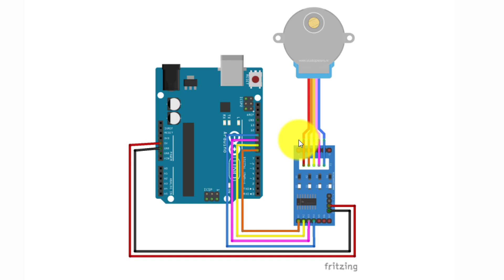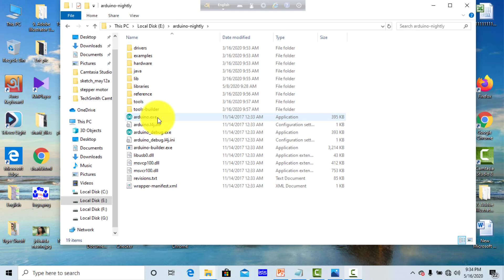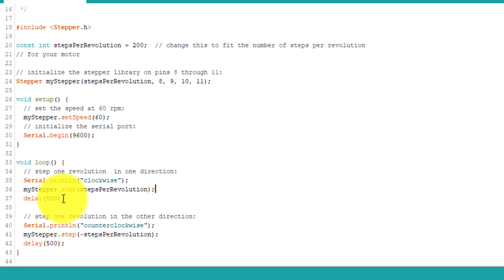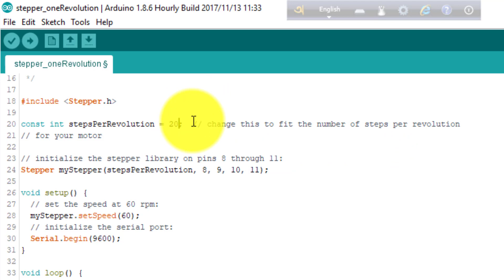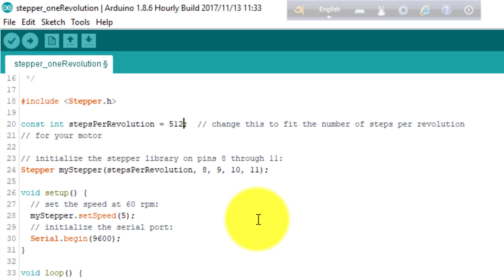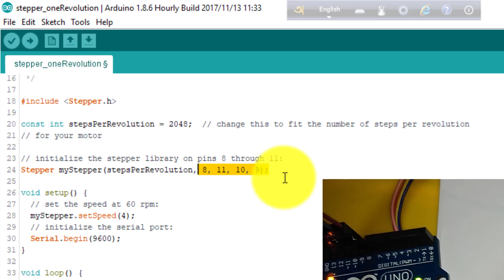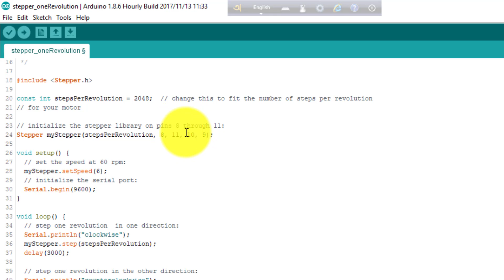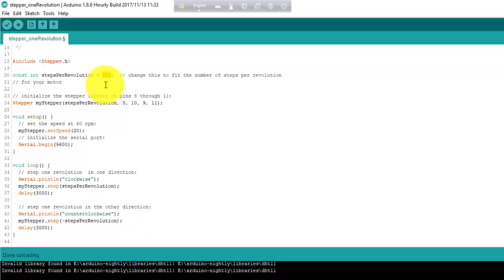Stepper motor । Stepper motor control using arduino । How to control stepper motor । 2020 । Part-2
Stepper motor. Stepper motor control using arduino. How to control stepper motor.2020 .